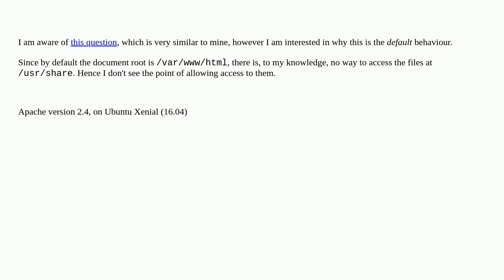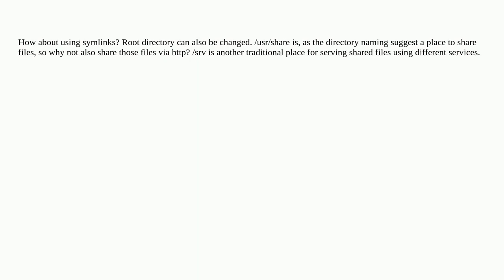why does apache2.conf grants access to /usr/share and /serv by default?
A special thanks goes out to the awesome community

  apache-2.4 debian